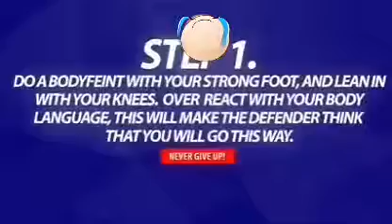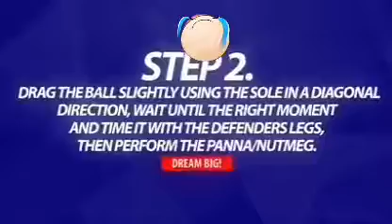วิธีเลี้ยงบอลEP:3